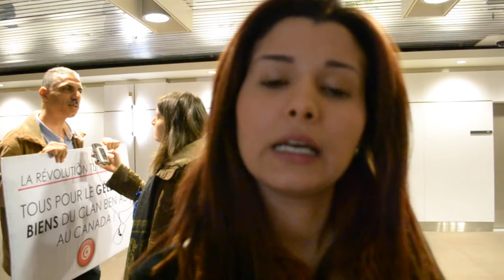انطباعات بعض أبناء الجالية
ياسمين بوعزّة ونعيم بوجبل، من الجالية التونسية بكندا، حضرا جلسة اليوم ويتحدّثان عن انطباعيهما لكاميرا "المشهد التونسي".